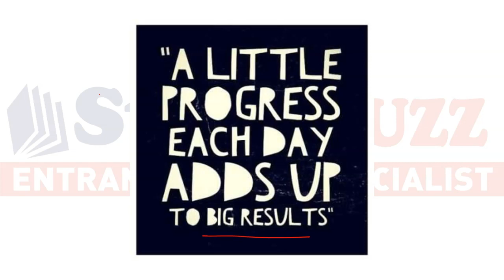CAT 50 days challenge: Day 39 / 50 daily targets | Last topic today- Syllabus Over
Day 39/50 target

LRDI video: No video
Verbal video: No video